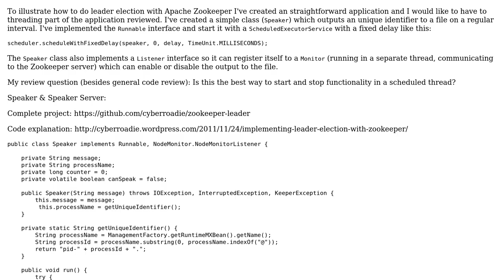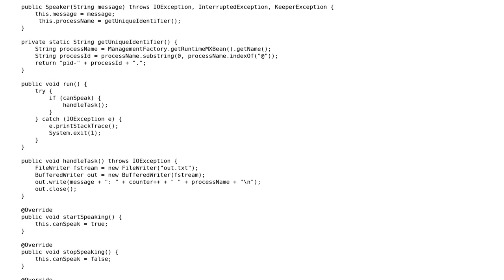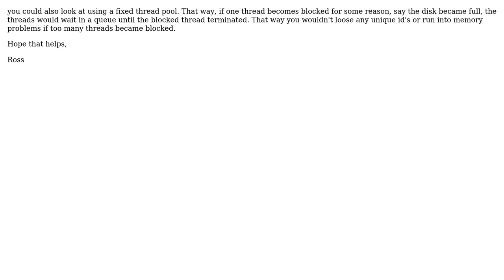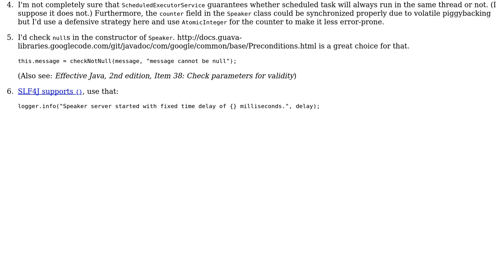Code Review: Switching functionality on and off in a Scheduled Thread (2 Solutions!!)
Code Review: Switching functionality on and off in a Scheduled Thread

With thanks & praise to God, and with thanks to the many people who have made this project possible! | Content (except music & images) licensed under CC BY-SA | Music | Images & others | With thanks to user Ross Huggett user palacsint user Cyberroadie and the Stack Exchange Network Trademarks are property of their respective owners. You are responsible for your own actions.